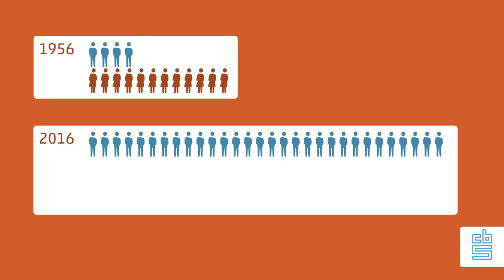Levensverwachting 65-plussers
CBS hoofddemograaf Jan Latten geeft een korte toelichting over de stijgende levensverwachting van 65-jarigen sinds de invoering van de AOW.